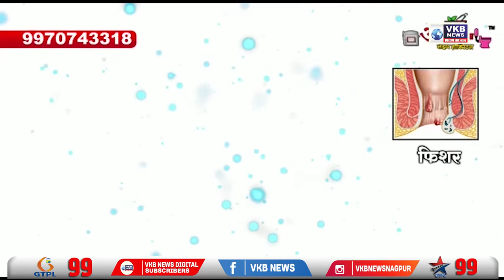राणा दम्पति ने दिल्ली में किया हनुमान चालीसा का पठन